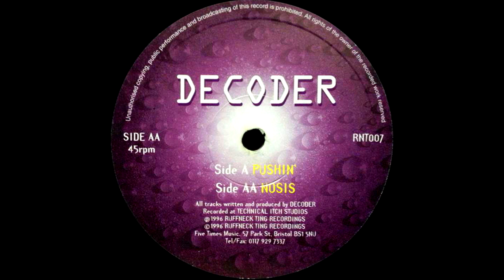Decoder - Nosis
Label: RuffNeck Ting Records ‎– RNT007